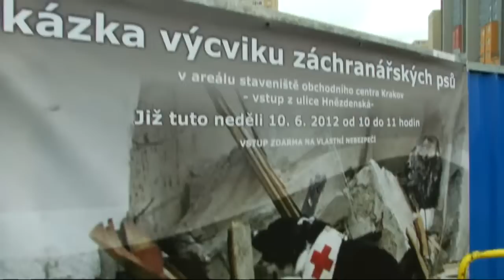Ukázky výcviku záchranářských psů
Areál staveniště v pražských Bohnicích se proměnil v místo postižené zemětřesením nebo výbuchem. Konaly se zde ukázky výcviku záchranářských psů.